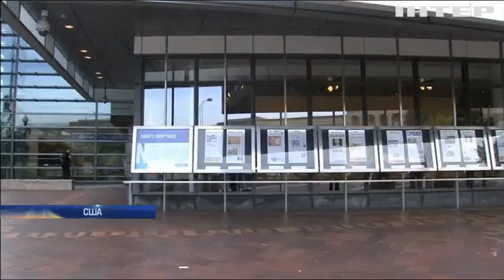Розвідка США вимагає доступу до всієї інформації радника Дональда Трампа